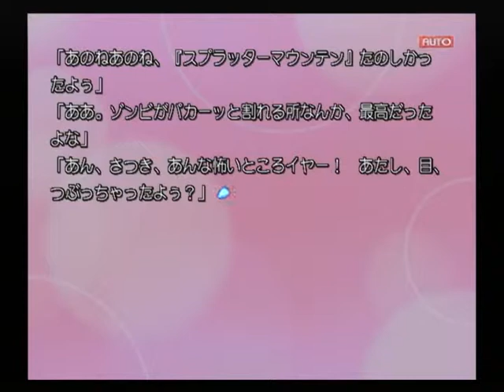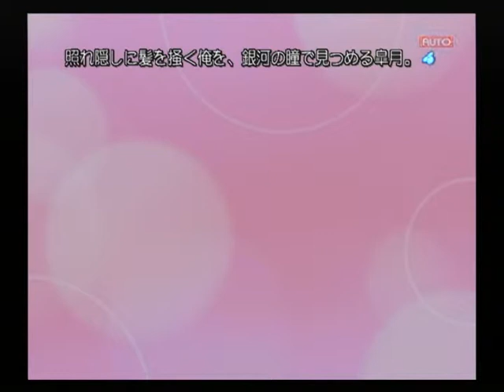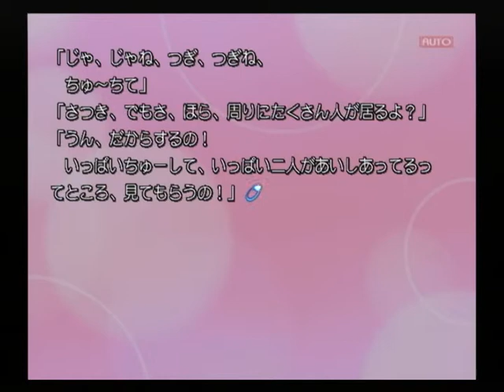【PS2】Routes PE ベストエンド Part３６ ゆかり編 ～ナプキンにくるまったまま識別できるほど俺はESPではない 【スタートオンゲームズ】【スタゲー】【JAPAGE】